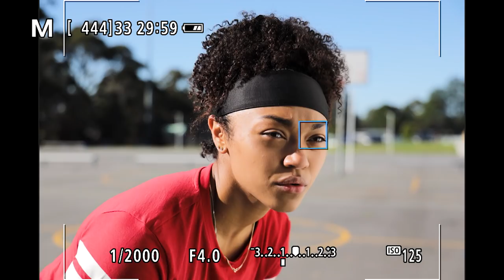Canon EOS R Series | Stay Sharp Continuously With Canon’s Free EOS R Series Firmware Update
Take Eye Detect Auto Focus and movement tracking to the next level